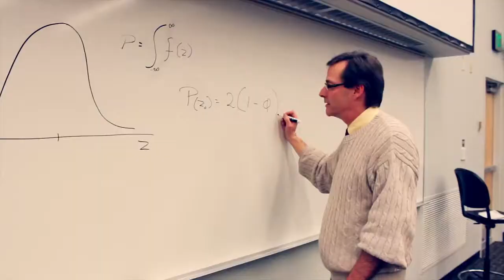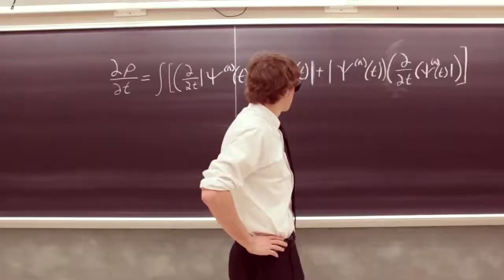This is Engineering (Macklemore & Ryan Lewis cover)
covered by OfficialENGR